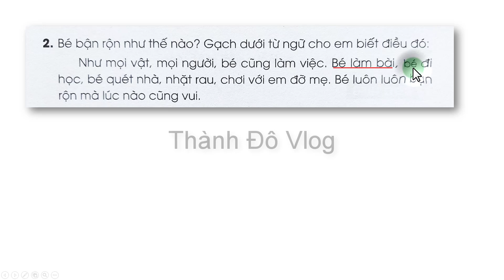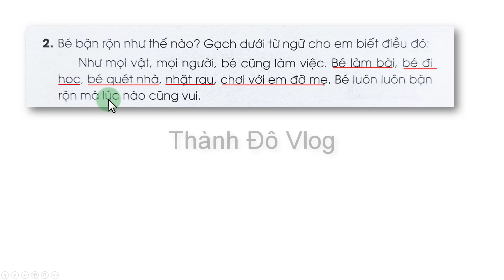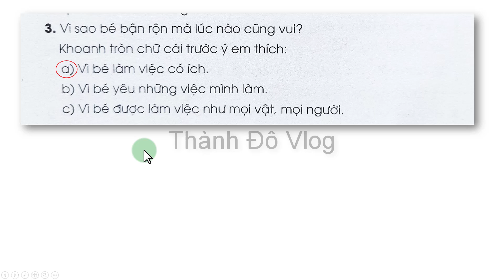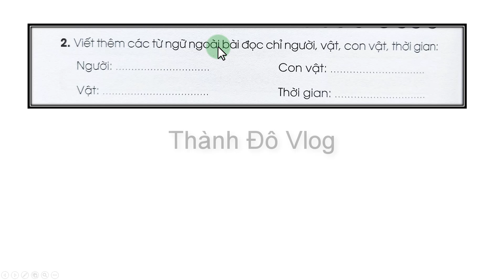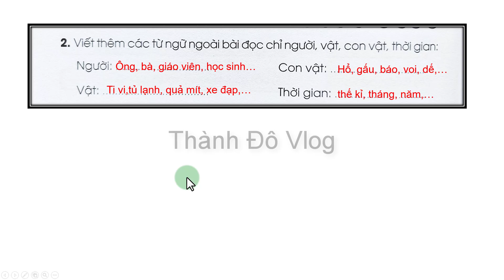Vở bài tập tiếng việt lớp 2 sách cánh diều |tập 1 trang 3 bài 1 cuộc sống quanh em